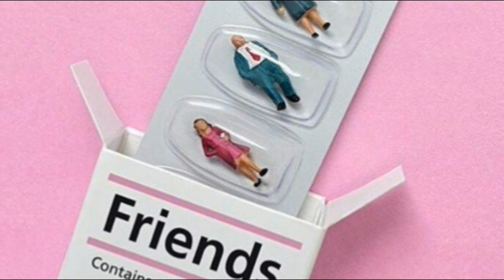50+ Pastel x Minimalist Wallpaper // Pack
50+ Pastel x Minimalist Wallpaper // Pack

+ Wondershare Filmora

+ Axtasia - Light Up The Sky (feat. Soundr)